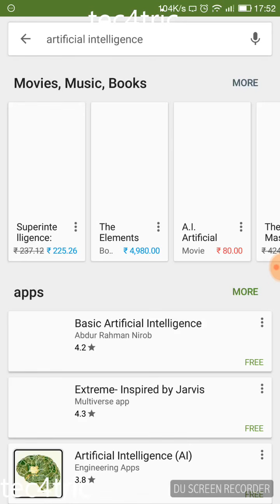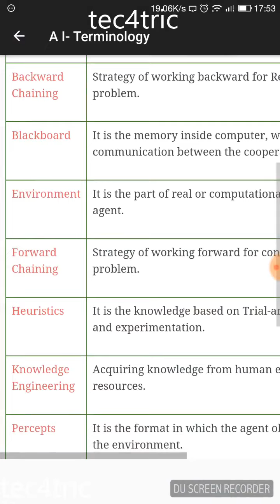ARTIFICIAL INTELLIGENCE | Can a Machine THINK and BEHAVE like HUMANS do?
Artificial Intelligence is a way of making a computer, a computer-controlled robot, or a software thinks intelligently, in the similar manner the intelligent humans think.

In this video, i shared an android app, called Artificial Intelligence.

In this app, you will find all the basics things of A.I., which are very important to start learning Artificial Intelligence now.